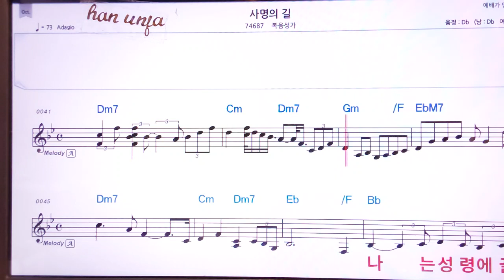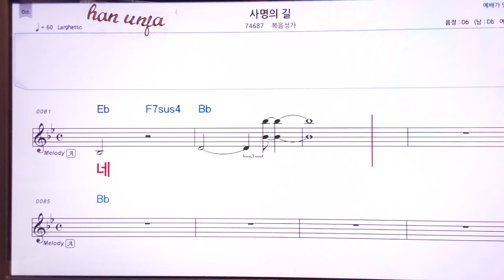💖 사명의 길/복음성가 👍MR,유투브 노래방,가라오케 악보 코드 가사 ,Karaoke,반주